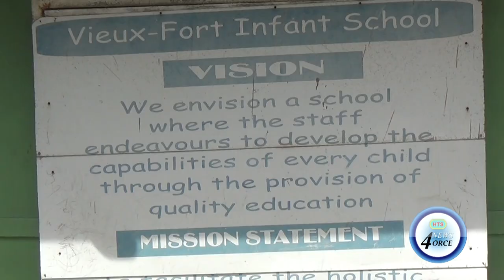VIEUX FORT SCHOOL HAMPER DONATION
Faculty at the Vieux-Fort infant school say they are aware of the trials and tribulations facing some families during the covid-19 pandemic.
The school solicited assistance from corporate
St. Lucia to contribute food hampers to students in the community.